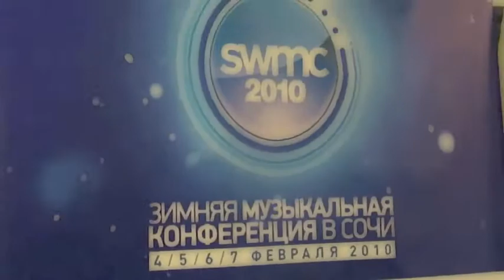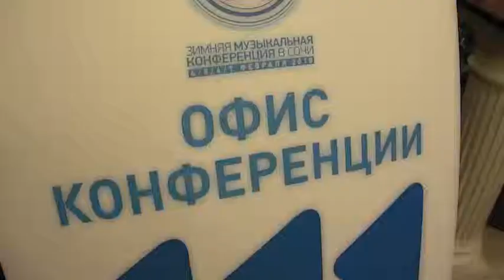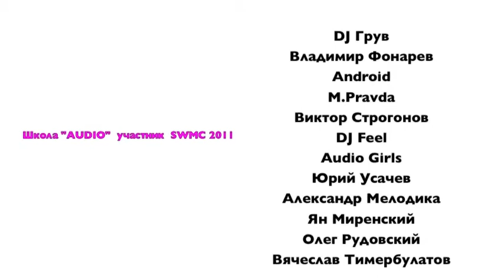SWMC 2011/ Аудиошкола DJ Грува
Адрес школы:
г. Москва, ул. Герасима Курина, дом 14, корп. 1А
/ 1 мин от м. "Славянский Бульвар" /

Треки наших студентов выпускаем на нашем рекорд лэйбле "AUDIO STAGE RECORDS"